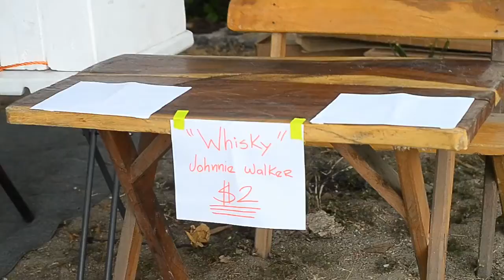Concierto: Zanganada Fest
Festival musical realizado el 19 y 20 de abril del 2019 en  playa Punta Roca, La Libertad, El Salvador